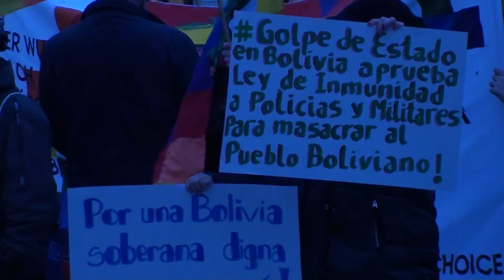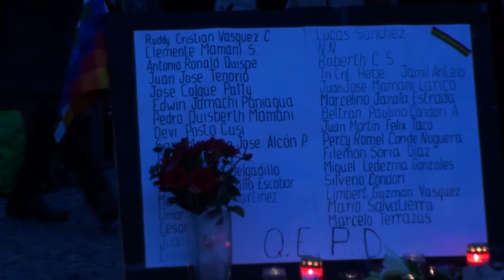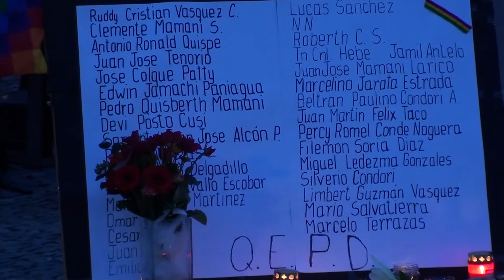Lateinamerika-Solidaritätskundgebung in Berlin (Nov. 2019): Musik (instrumental)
Dieses Video entstand während einer Lateinamerika-Solidaritätskundgebung im November 2019 in Berlin. Schwerpunkt war hier der Putsch gegen die gewählte Regierung des Sozialisten Evo Morales in Bolivien. Weitere Videos von dieser Kundgebung finden sich ebenfalls auf diesem Youtube-Kanal